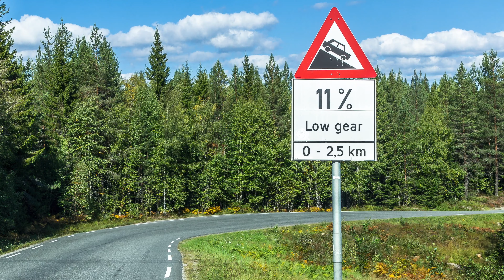Ferien Norwegen 2018